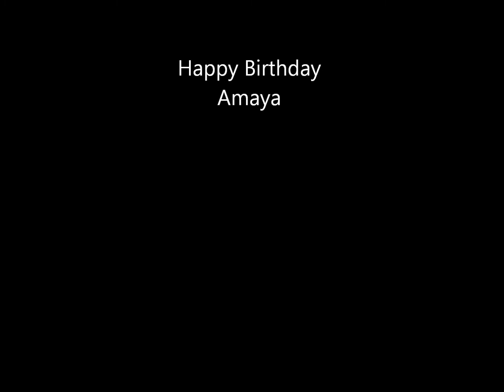Amayas 12th Video 3